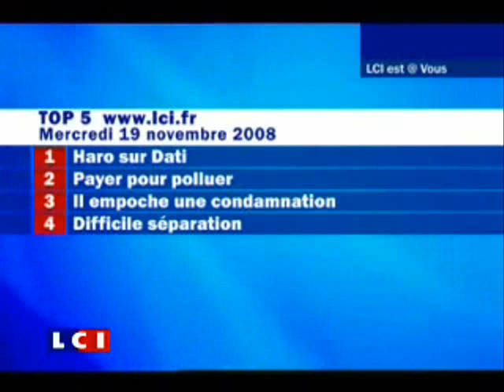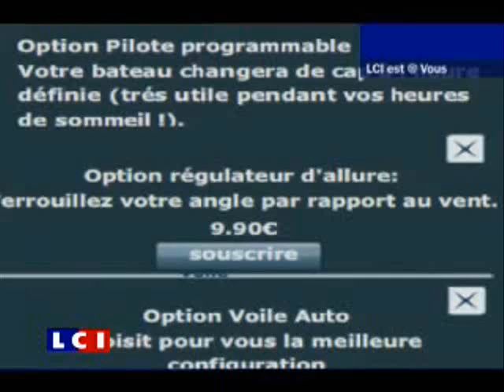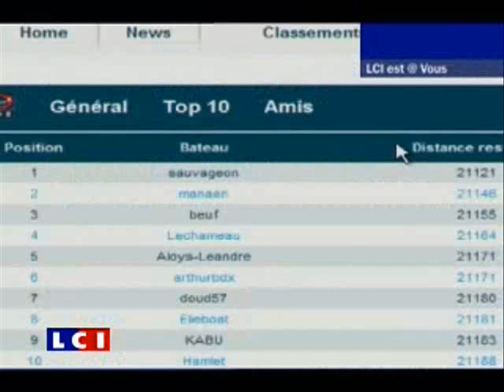Régate Virtuelle (Virtual Regatta) - LCI est @ vous Nov.2008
Régate Virtuelle - Un site Internet Propose un tour du monde à la voile, depuis SON ORDINATEUR!!!

Parallèlement au Vendée Globe, un jeu sur internet (le vendee globe virtuel) permet à chacun de concourir au milieu des skippeurs. Plus de 300.000 personnes sont inscrites, un vrai phénomène.